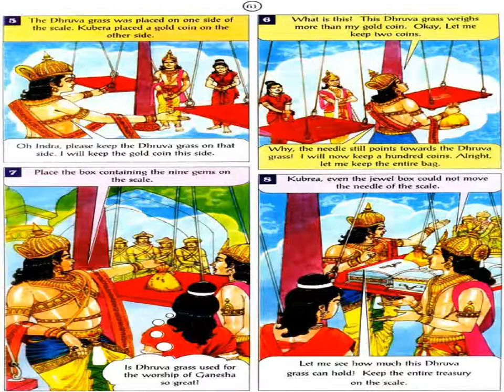Druva Grass 1